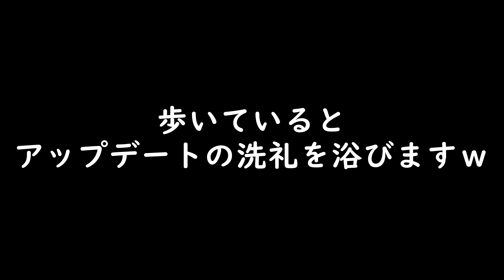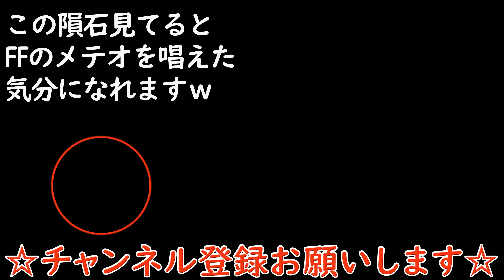【The Planet Crafter】#09 実況 いきなり大量の隕石が襲来！【プラネットクラフター】【4K】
いきなり大量の隕石が襲来！

開発元:
Miju Games
パブリッシャー:
Miju Games